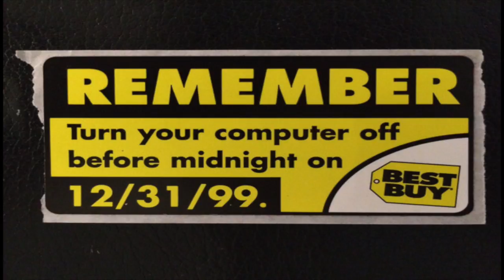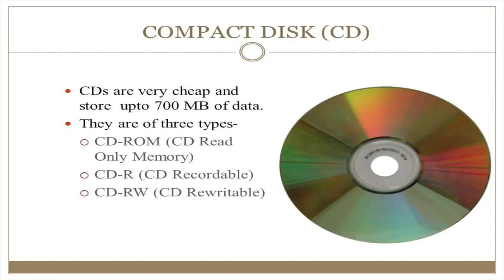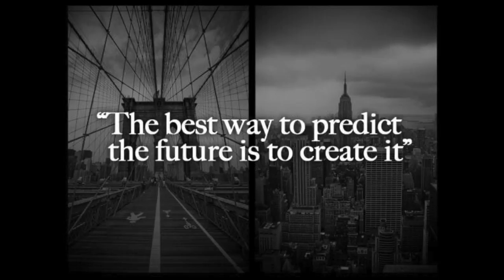5 Reasons Why The Sega Dreamcast Died | The Retrollectors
What killed the Dreamcast? Here are the 5 reasons Why The Sega Dreamcast Died | The History of the Sega Dreamcast was an ambitious one. While on paper it should've succeeded it had many arduous set backs that helped destroy itself. The Sega Dreamcast's death was a quick and painful memory to the gaming industry as a whole.

NOTE: There is a glaring issue that was noticed after this video has been uploaded. After the FINAL edit we noticed that in error we stated the Dreamcast was launched in North America on November 9th, 1999, when in fact it was meant to say SEPTEMBER 9th, 1999. We apologize for the misunderstanding.